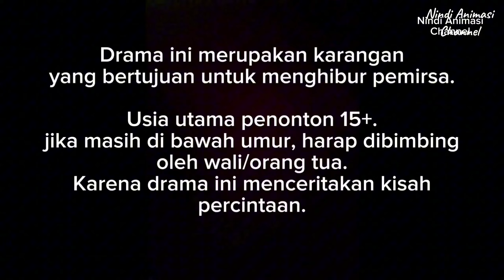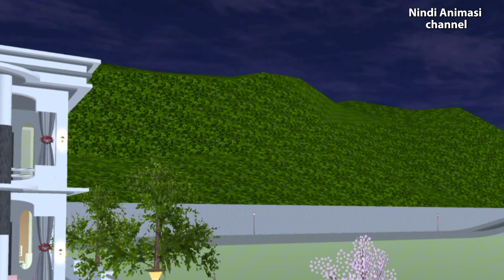Istri Sang Mafi4 Eps.15 || Ob4t Ayi Telah di Tukar || Sakura School Simulator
Mohon maaf ada bagian yang terpotong, karena ada bagian yang soundnya terkena copyright dr pihak yt..

semoga kalian suka ya, jika rame, kita lanjut dgn durasi 20mnitan.. drama ini d suguhkan buat kalian yg pecinta drama sakura genre romantis😉